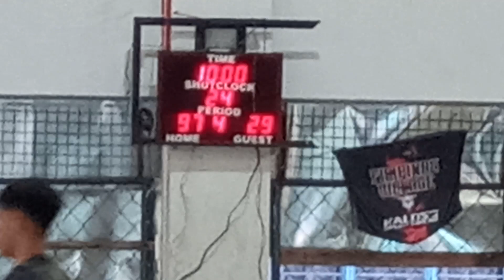March 11 SJWMS vs Jehoshua 3rd